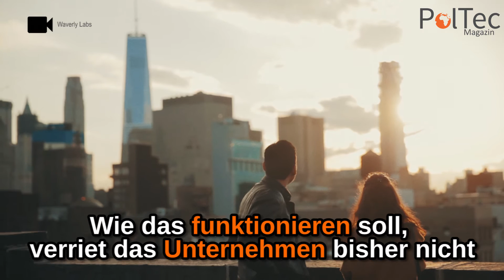Sprachbarriere Adé: Diese In-Ear-Kopfhörer sollen in Echtzeit übersetzen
Vokabeln lernen könnte bald der Vergangenheit angehören. Das Start-Up Waverly Labs entwickelte In-Ear-Kopfhörer, die in Echtzeit fremde Sprachen übersetzen sollen.